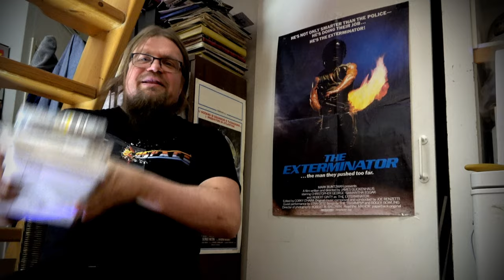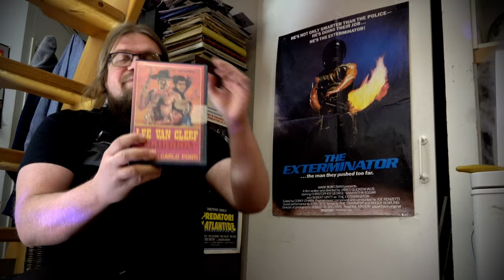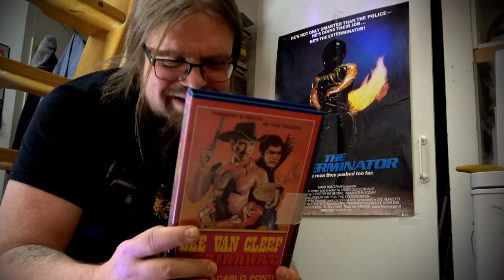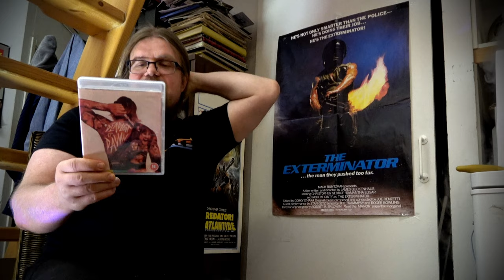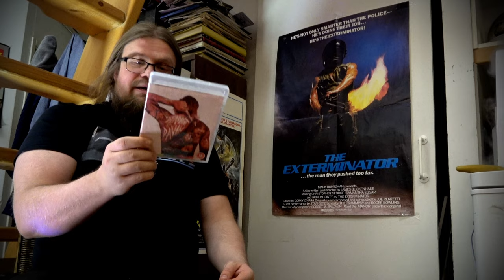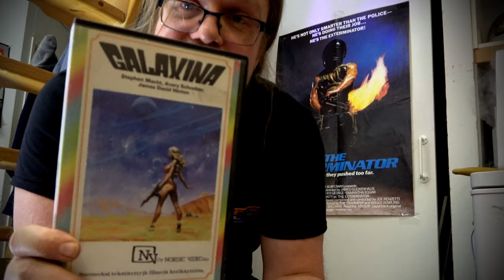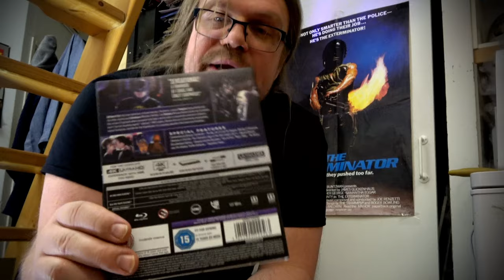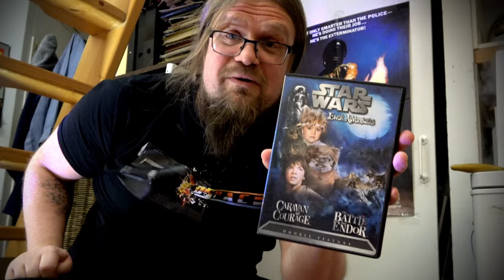Sadannen jakson Unboksaus! Kolmoskanavaa ja muuta kivaa! [Videosäkki 100]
Videosäkki-ohjelman 100. jakso! Sen kunniaksi unboksataan Exterminator julisteen äärellä! Valikoimassa kyllä on hyvää materiaalia aina VHS kaseteista 4K levyihin!